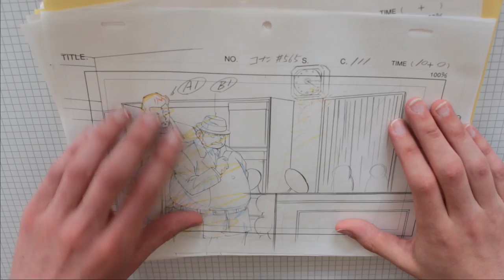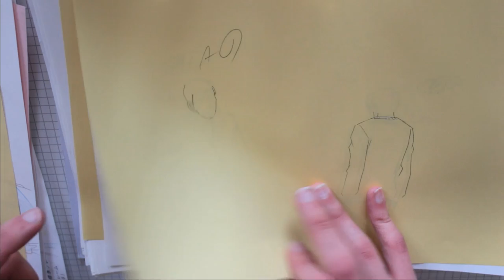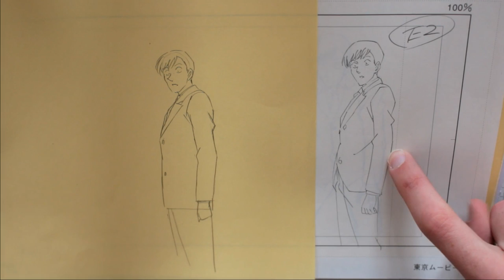ANIMATION SUR PAPIER : Comment se crée l'anime Détective Conan ?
J'ai acheté des originaux de la série animée Détective Conan et on analyse un peu la méthode derrière la création de l'animation.

MES LOGICIELS :
- Montage : LumaFusion
- Dessin : Procreate